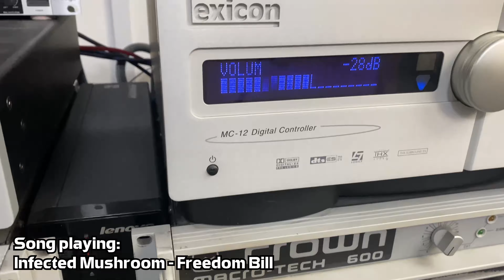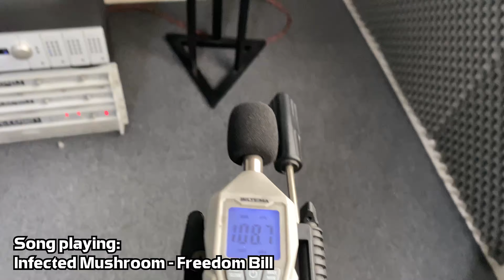Cerwin-Vega! PD-2 --- (part 2/3)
denne video er lavet til formål at folk kan få en lille ide om hvad de kan.
og kan sammenlignes med de mange andre modeller her er på kanalen

alt musik som spilles i denne video er Infected Mushroom
sangene er er listet her under :

Infected Mushroom - Freedom Bill 00:11

tjek vores discord server ud :
kommer snart

tjek vores hjemmeside ud :
kommer snart